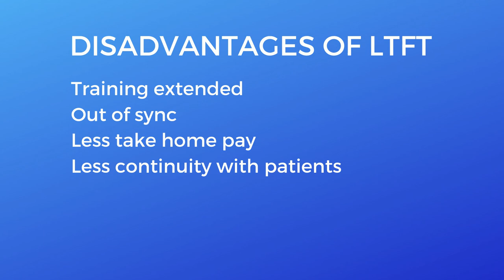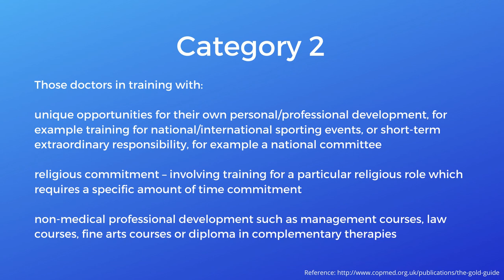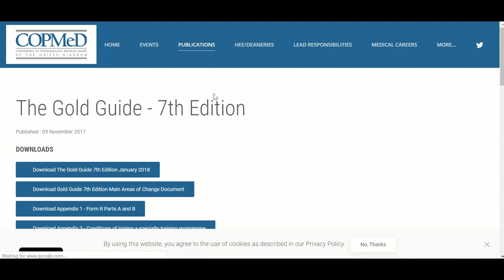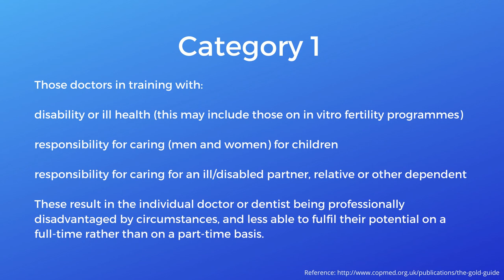How to apply for Less Than Full time Training | Pros and cons of LTFT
HOW TO APPLY FOR LESS THAN FULL TIME TRAINING

Working as a doctor is challenging. Many doctors struggle to achieve a healthy work life balance. Do you feel your work is affecting your personal life? Have you considered switching Less than full time, LTFT.

If you are new to this channel, Hi my name is Dr Erwin, I help high performers create habits to lead a happy and successful life. In this video, we are going to talk about LTFT

Doctors apply to go LTFT to achieve work life integration. Traditionally, doctors have reduced their clinical work to gain flexibility and fulfil family commitments, especially after the birth of a baby. Spending time with your child is only one of many reasons to work part time. We are seeing more doctors going LTFT, that include both men and women. Other reasons include caring for members of your family, or if you have a disability or health problem yourself. If you wish to pursue different interest in your personal or professional life it may also be possible to switch LTFT. Flexible working is becoming more common place to meet the demands of the workforce. HEE/ the deaneries recognize the need to allow doctors to work flexibly. Supporting an individual moving LTFT retain doctors within the workforce and ensure continued training.

There are benefits and disadvantages going LTFT

Pros: improved work life integration, own your time, enjoy work more when you are there, manage your health, pursue different interest

Cons: training is extended, out of sync, less take home pay, pension contribution, less continuity with patients and more time to integrate with your team